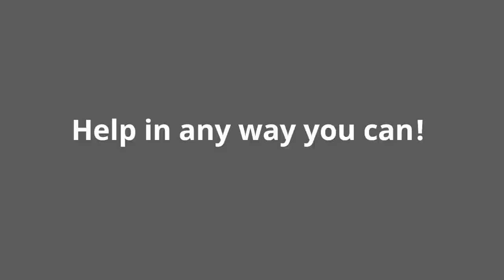21 ki age me sanctuary bana de rahe animals ko naya jeevan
21 वर्षीय साईं विग्नेश ने 250 से अधिक जानवरों को बचाया है और उनके लिए सफलतापूर्वक एक सैंकचुरी भी स्थापित की है। लेकिन इस युवा और बहादुर रेस्क्यूर को सैंकचुरी चलाने और अपने अच्छे काम को जारी रखने के लिए मदद की जरूरत है।

21 year old Sai Vignesh who has rescued over 250 animals and has successfully established a sanctuary for them. But this young and brave rescuer  now needs help to run the sanctuary and continue his good work of feeding and helping animals everyday.

Account name: Almighty Animal care Trust.
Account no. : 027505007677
IFSC code: ICIC0000275
Account type: Current account